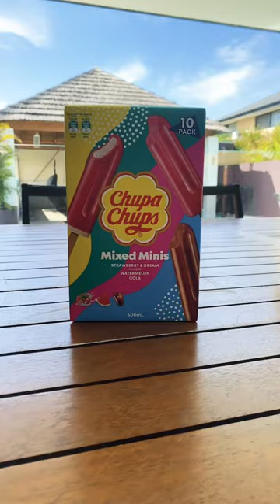Lolly pop ice cream 🍦!💕